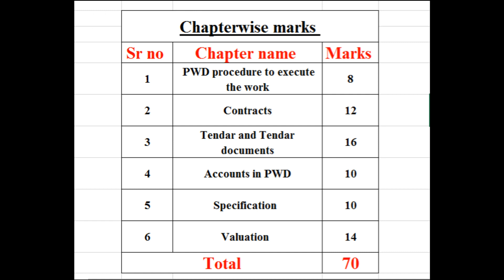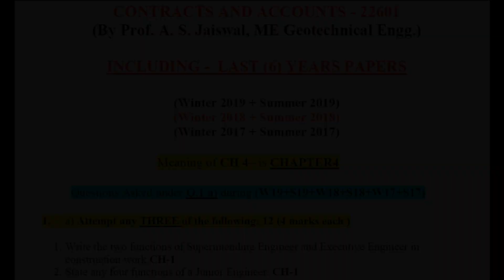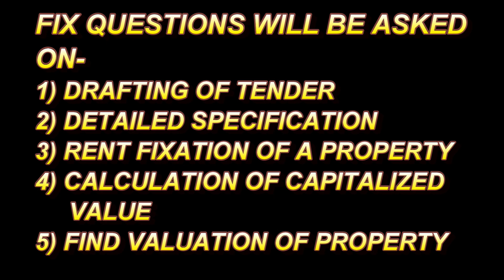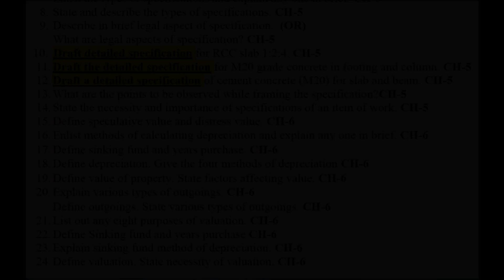MSBTE winter 2022 Exam UPDATE|Contracts Account important Questions|22601|CAA| i scheme|easy passing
In this video most important questions of Contracts and Accounts (22601)  for diploma in civil engineering for MSBTE winter 2022 examination are given,

also  chapter wise weightage  of marks  and time management sheet during exam is also given  in

In addition to that some problems which  are asked in every exam are also mentioned
specially useful for the diploma students  (I) scheme..

For 2d Home Plans and 3D works
contact "NAVKUNJ PLANNERS"
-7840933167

Videos are available in English ।

विडियोज़ हिन्दी में भी दिए गए हैं ।

(video related to civil engineering and diploma are also available on this channel)